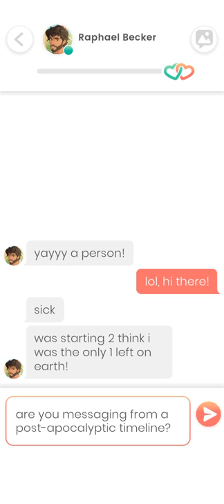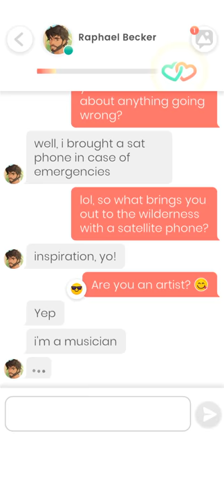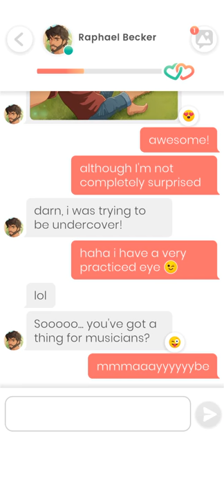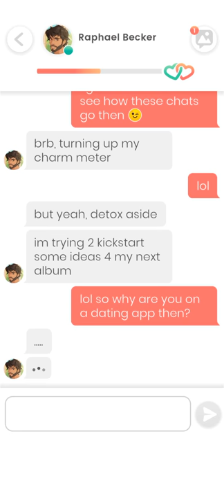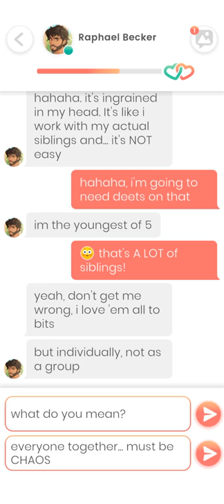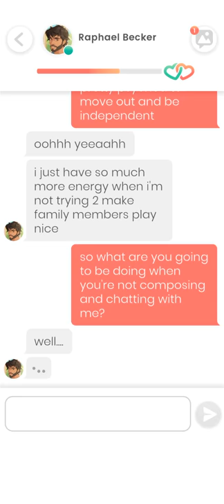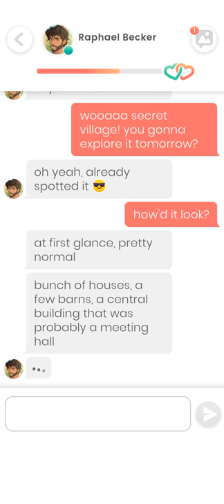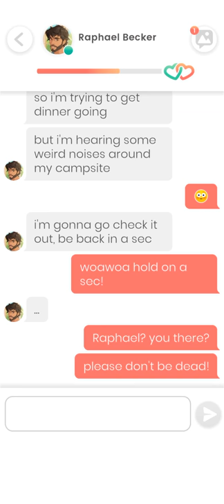Raphael Becker 1 💎 • Lovelink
Game :   Lovelink- Chapters of Love

Get to know your potential suitors! Learn about their lives and experience their unique stories. Collect steamy selfies, send emojis and make choices that influence your interactions and the outcome of the story, and who knows, maybe they’ll want to meet you for a date!